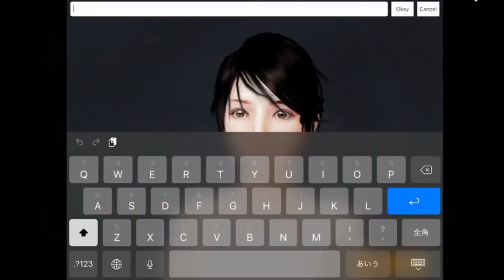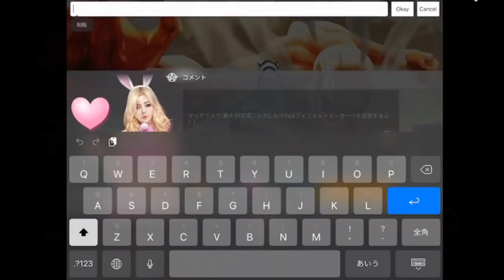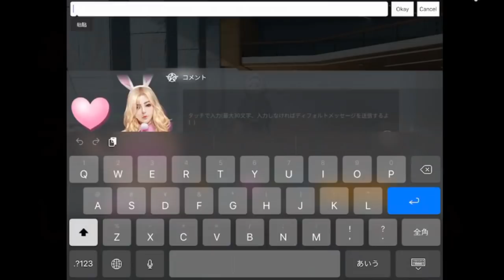【荒野行動】無料で車枕マクラーレン光輪や旗艦Z等を入手できる裏技裏ワザ！無課金ガチャ「リセマラ」検証！神引き安定プロが解説！当てる方法！こうやこうど拡散のため👍お願いします【アプデ最新情報攻略まとめ】